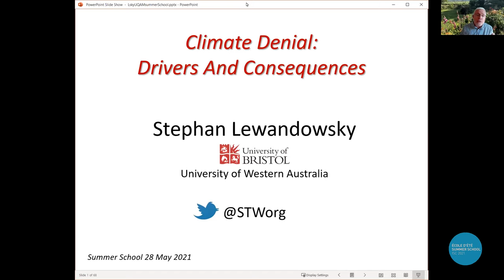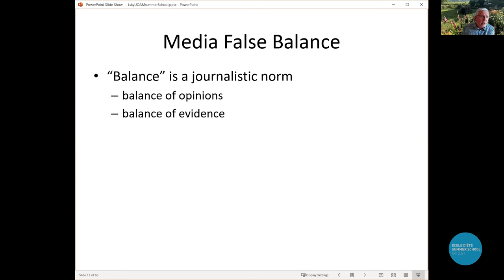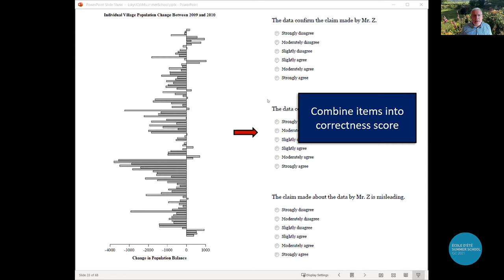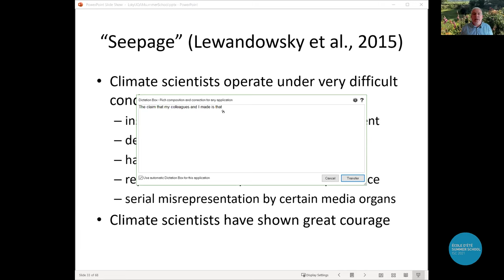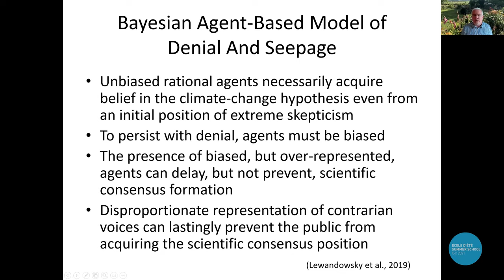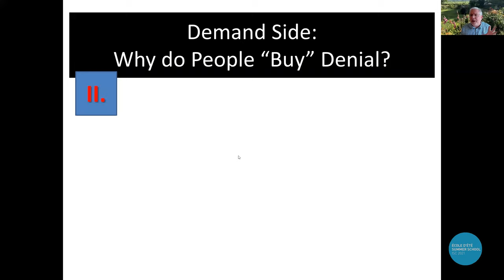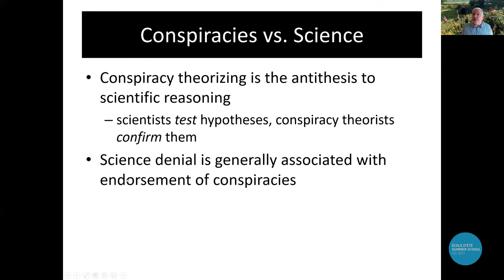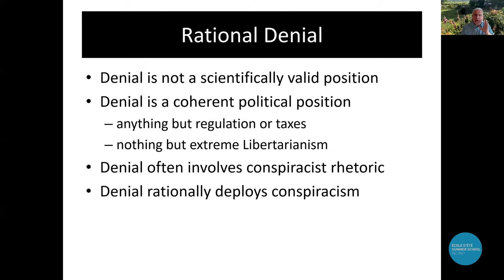Day 5 - Stephan Lewandowsky: Climate denial: drivers and consequences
ISC 2021 Summer School – Cognitive Challenges of Climate Change

Day 5
Talk by Stephan Lewandowsky: Climate denial: drivers and consequences
MC: Fernanda Pérez Gay Juárez, MD, Ph.D Postdoctoral researcher, Neurophilosophy lab, McGill University

Abstract:
I will examine both the “supply side” and “demand side” of climate denial. On the supply side I will report the evidence for the organized dissemination of disinformation by political operatives and vested interests, and how the media respond to these distortions of the media landscape. On the demand side, I explore the variables that drive people’s rejection of climate science and lead them to accept denialist talking points, with a particular focus on the issue of political symmetry. The evidence seems to suggest that denial of science is primarily focused on the political right, across a number of domains, even though there is cognitive symmetry between left and right in many other situations. I then examine the role of conspiracy theories on both supply and demand side. I conclude that one major role of conspiracy theories is their deployment as a rhetorical tool to escape inconvenient evidence, and that this deployment is shared by the supply and demand side. Finally, I examine the impact of denialist rhetoric on the scientific community itself.

Bio:
Professor Stephan Lewandowsky is a cognitive scientist at the University of Bristol. He was an Australian Professorial Fellow from 2007 to 2012, and was awarded a Discovery Outstanding Researcher Award from the Australian Research Council in 2011. He held a Revesz Visiting Professorship at the University of Amsterdam in 2012, and received a Wolfson Research Merit Fellowship from the Royal Society upon moving to the UK in 2013. He was appointed a Fellow of the Academy of Social Science and a Fellow of the Association of Psychological Science in 2017. In 2016, he was appointed a fellow of the Committee for Skeptical Inquiry for his commitment to science, rational inquiry and public education.

His research examines people's memory, decision making, and knowledge structures, with a particular emphasis on how people update information in memory. His most recent research interests examine the potential conflict between human cognition and the physics of the global climate, which has led him into research in climate science and climate modeling. As a result of his work in climate science he was appointed Visiting Scientist at the CSIRO Oceans & Atmosphere laboratory in Hobart, Tasmania, in August 2017.

He has published more than 200 scholarly articles, chapters, and books, including numerous papers on how people respond to corrections of misinformation and what variables determine people’s acceptance of scientific findings.

Professor Lewandowsky is an award-winning teacher and was Associate Editor of the Journal of Experimental Psychology: Learning, Memory, and Cognition from 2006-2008. He has also contributed around 90 opinion pieces to the global media on issues related to climate change "skepticism" and the coverage of science in the media.